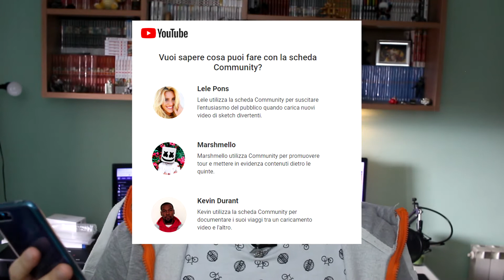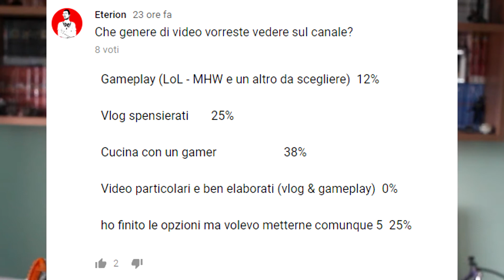Aggiornamento, stato attuale del canale, vaneggiamenti vari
Un vlog random just for you Draghi

ᴥ Lasciate un Follow al canale di Twitch ed attivate le notifiche per sapere quando sono in LIVE!
ᴥSeguimi anche su:
ᴥMusica
●Intro & Ending: Masked Reaver - Vexento
●Musica centrale: